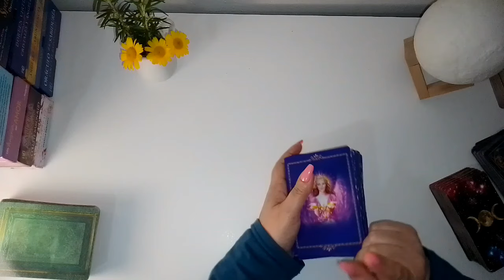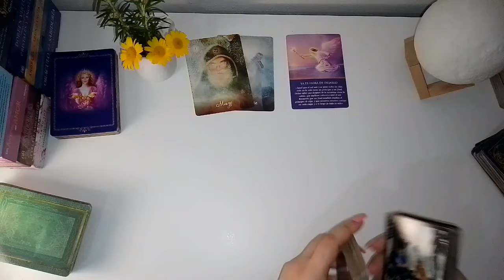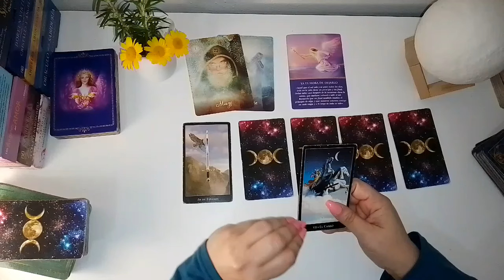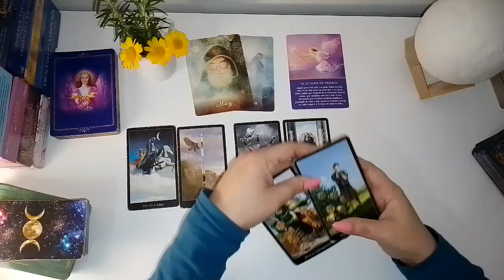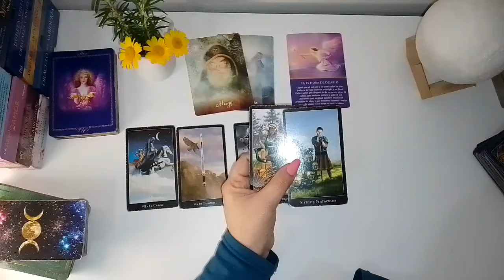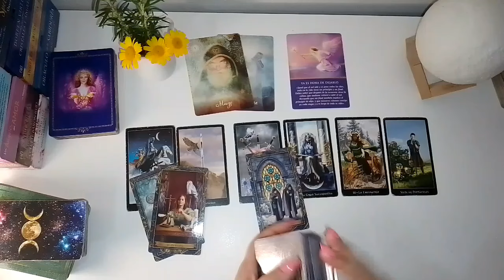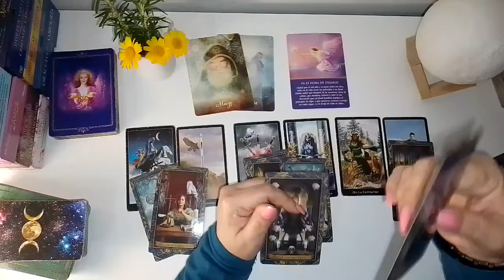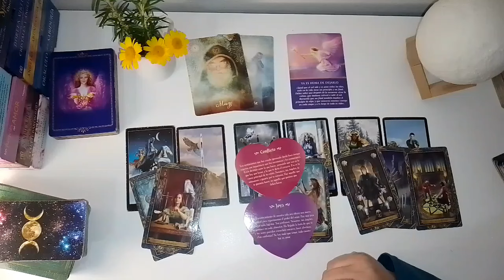LIBRA💜 UNA NUEVA VIDA Y UN PASADO QUE SE DEJA ATRÁS 💫 LIBÉRATE DE LO QUE NO TE HACE BIEN 👏